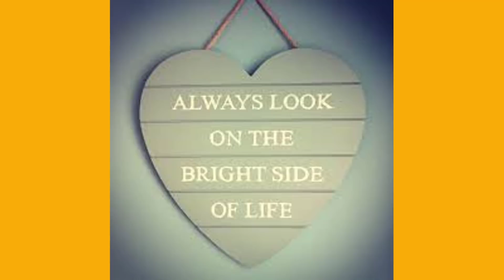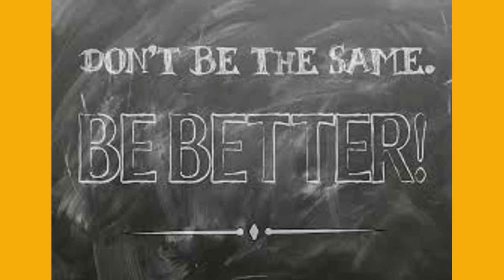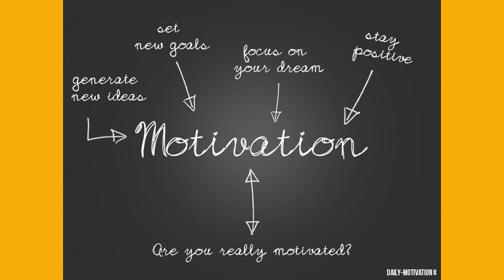Five Life Changing Principles in kannada // Motivational video in kannada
Five Life Changing Principles in kannada

This is a Motivational Kannada Video and Kannada Inspirational Video and success story in kannada or kannada success story or motivational story in kannada. In this kannada motivational story or inspirational story in kannada about 5 life changing principle